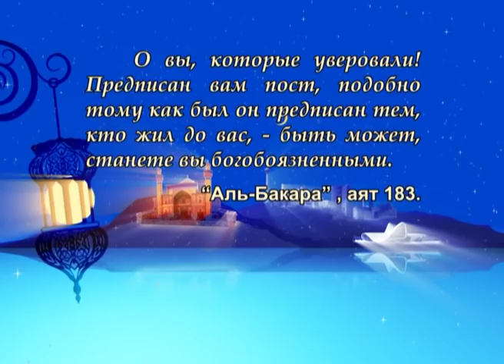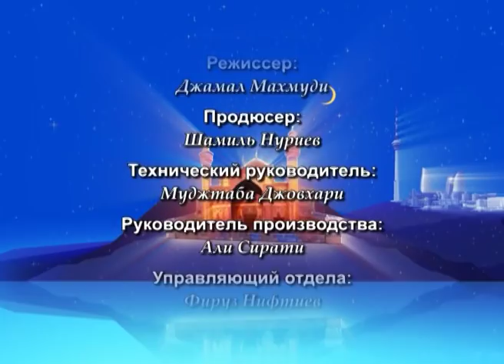Рамадан, Коран и Ахлибейт, мир им! №15